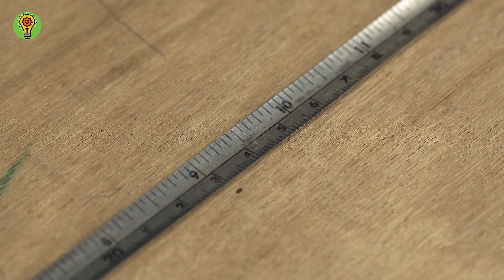Crafted from a box spanner | Enhance welding tasks with a rod-twisting tool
Learn how to swiftly twist metal bars for your welding projects with this practical invention. Easily manipulate metal rods for enhanced structural integrity and aesthetic appeal. Perfect for artisans, hobbyists, and professionals seeking efficient fabrication techniques. Elevate your welding game with this simple yet effective solution.
Practical invention - How To Quickly Twist Bar

9.00